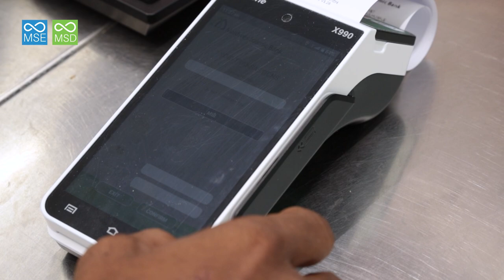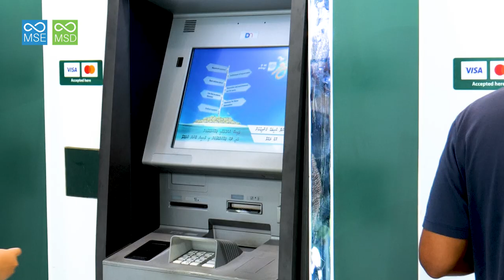Video created for Maldives Stock Exchange's Spotlight Series: Maldives Islamic Bank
We are delighted to present a new addition to Maldives Stock Exchange's Spotlight Series: a compelling video showcasing Maldives Islamic Bank's journey as a listed company. Our dedicated team of videographers and editors devoted meticulous effort to capture and craft this production. 🎬